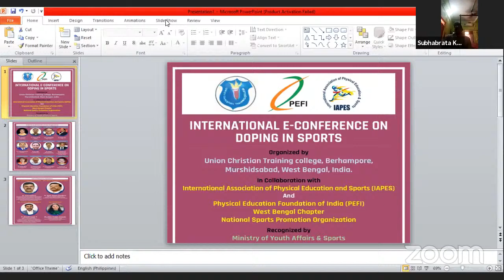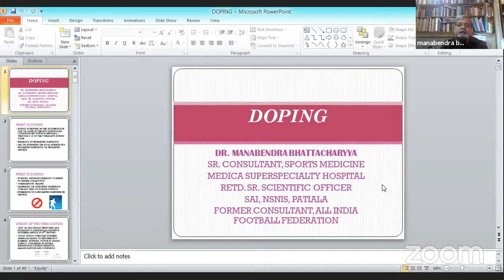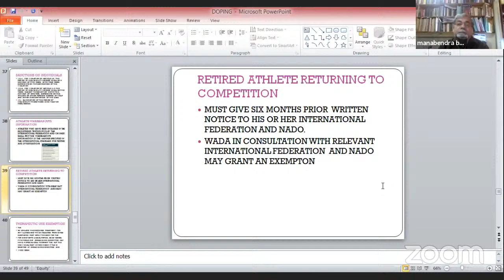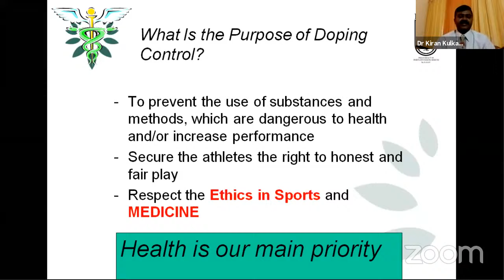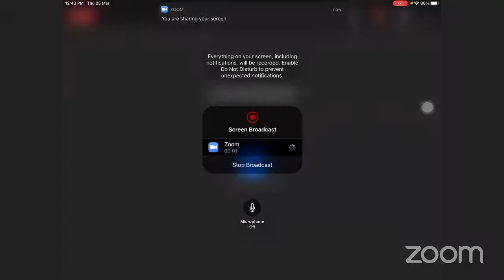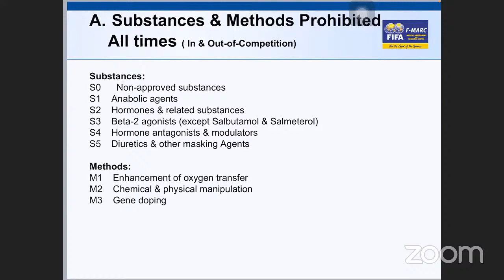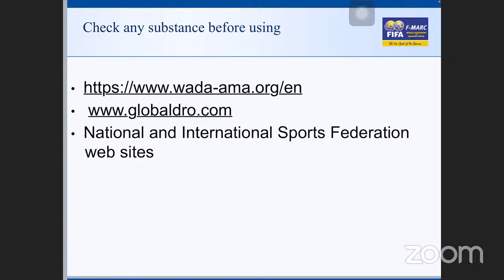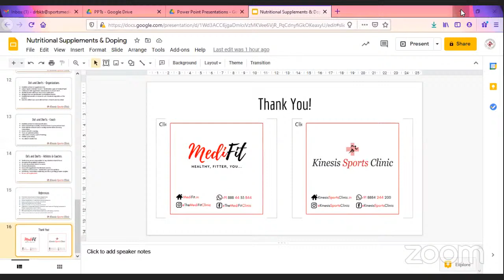PEFI International E-Conference on Doping in Sports